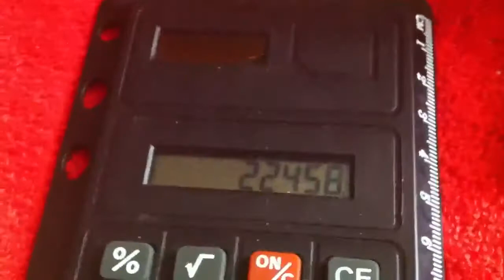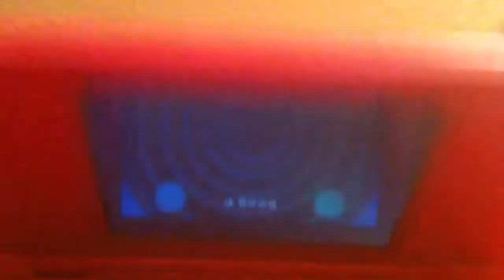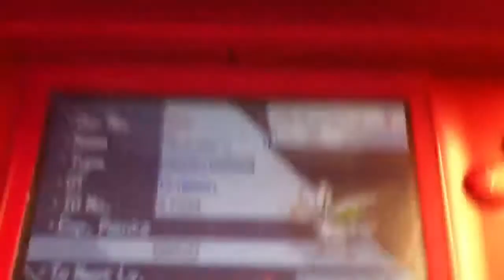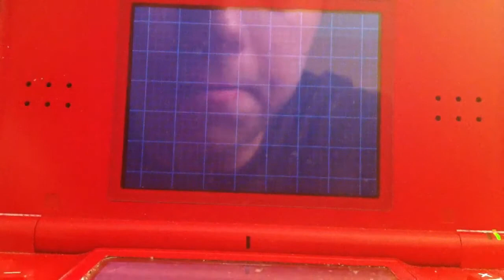Live shiny Skarmory in Reversal Mountain after 22,458 encounters. Pokemon White Version 2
Finally the drought is over! Hardy nature caught in an Ultra Ball. Lets hope the next one comes before New Years